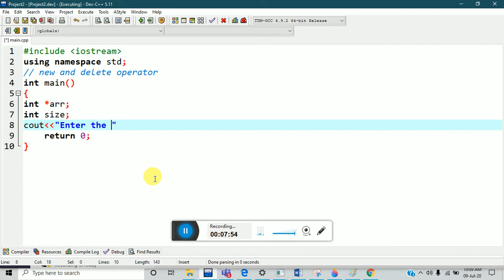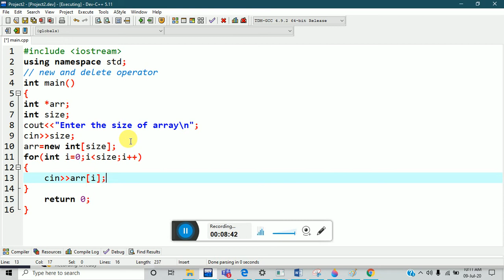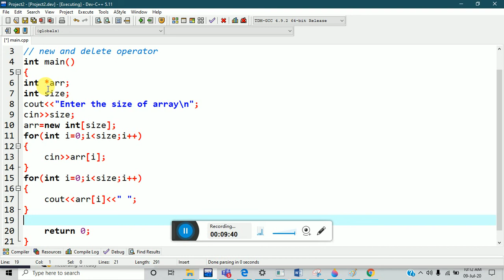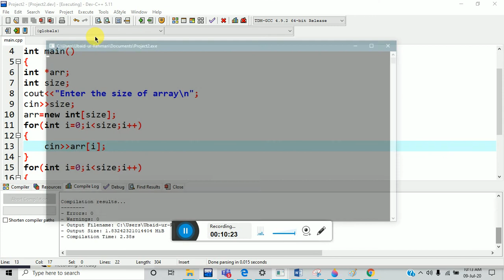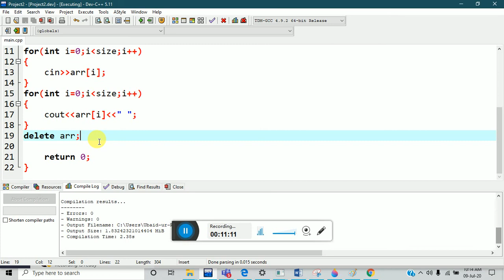part 32||new and delete operator in c++||urdu/hindi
c++ full course in detail
In C language, we use the malloc() or calloc() functions to allocate the memory dynamically at run time, and free() function is used to deallocate the dynamically allocated memory. C++ also supports these functions, but C++ also defines unary operators such as new and delete to perform the same tasks, i.e., allocating and freeing the memory.